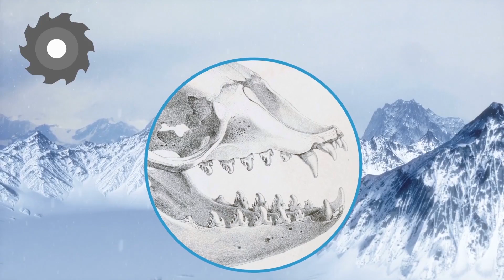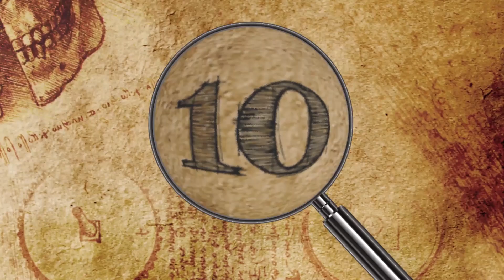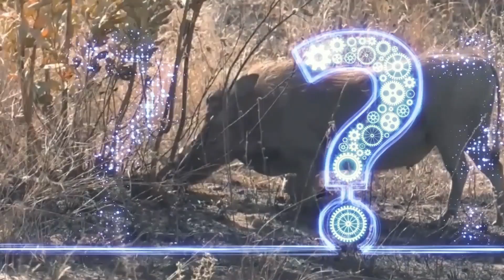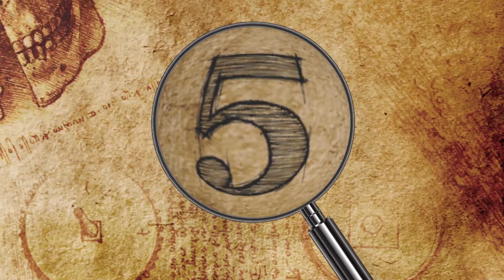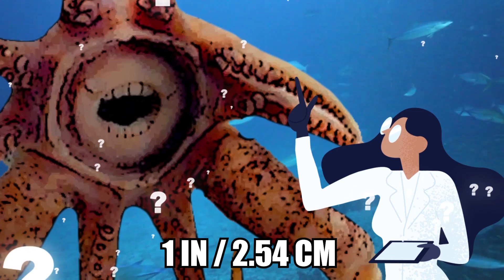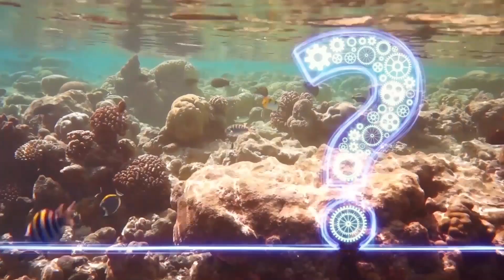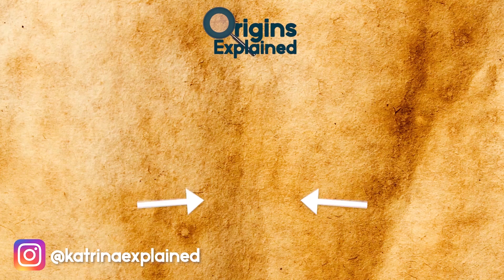13 Animals With The STRANGEST Teeth!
Hi, it’s Katrina! From teeth that turn into horns to fish with bizarrely human-like chompers and deer with vampire fangs, here are 13 creatures with the strangest teeth.

13. Leatherback Sea Turtle
Take a look at this!! Leatherback turtles are pretty awesome, but did you know that their mouth looked like this? If you see them in the water, they are one of the most beautiful and graceful creatures you’ll ever encounter, but the giant leatherback sea turtle hides a secret you’ll rarely see- its terrifying mouth and throat.

12. Crabeater Seal
Native to Antarctica’s coastline and pack-ice zone, the crabeater seal grows up to eight-and-a-half feet (2.6 meters) long and weighs between 440 and 660 pounds (200-300 kg). But the strangest thing about it are its teeth! They look almost like mythical weapons with lots of curves and edges.

11. Nutria
Thanks to its teeth, the nutria is taking over the world!! The nutria, also called the coypu or the river rat, is a semi-aquatic South American rodent that has become an invasive species on nearly every continent. You may think it’s a rat, but it’s not. Fur trappers and farmers brought them to Europe, Asia, Africa, and North America during the late 19th and early 20th centuries to raise them for their pelts and as a method control.

10. Babirusa
The babirusa is a wild pig that is native to the rainforest swamps of Indonesia. It’s about three feet (0.91 meters) long, two feet (61 cm) tall, and weighs 220 pounds (100 kg) on average. There are four species of babirusa, whose name means “pig deer” in the Malay language.

9. Sea Lamprey
The sea lamprey is an ancient parasitic fish native to the Atlantic Ocean. It’s present within all the Great Lakes as an invasive species, where it wreaks havoc on naturally-occuring fish populations.

8. Vampire Fish
The payara or vampire fish of South America dwells in the Amazon basin throughout Bolivia, Brazil, Ecuador, Peru, and Venezuela. It grows between two and three feet (0.6-0.9 meters) long and weighs between ten and 35 pounds (4.5-15.9 kg).

7. Tufted Deer
The tufted deer is pretty and kind of creepy at the same time! The tufted deer lives in China’s damp, mountainous forests at altitudes between 1,600 to 14,800 feet (500-4,500 meters). It’s named for the reddish clump of hair that grows on its forehead. This solitary species is smaller than most deer, growing between 20 and 28 inches (50-70 cm) tall and 43 to 63 inches (109-160 cm) long.

6. Sheepshead Fish
The sheepshead fish has eery, human-like teeth that haven’t been to the dentist in a while and might need some braces. The sheepshead fish is a common species in North and South America that lives as far north as Massachusetts, with its range extending down into the Gulf of Mexico and Brazil.

5. Naked Mole Rat
Naked mole rats are native to the deserts of East Africa and are strange for numerous reasons. For one, these homely rodents are more closely related to porcupines, chinchillas, and guinea pigs than either moles or rats. They’re also the only mole rat species that is virtually hairless. They live in underground burrows, piling together to share body heat when cool temperatures set in.

4. Promachoteuthis Sulcus Squid
Promachoteuthis sulcus represents the world’s rarest-known squid species. Researchers know about it based on one specimen and are yet-unsure whether the one-inch (2.54 cm) creature is an adult or a juvenile, male or female.

3. Parrotfish
There are about 60 species of brightly-colored parrotfish throughout the world’s coral reefs. Their parrot-like appearance can be attributed to their beak-like plates, which are formed by roughly 1,000 fused teeth arranged in 15 cemented rows. New teeth continuously emerge from the soft tissue as old ones become worn and fall out.

2. Narwhal
Nicknamed the “unicorn of the sea,” the narwhal is a porpoise that dwells in Arctic coastal waters and rivers. It grows between 13 and 20 feet (4-6 meters) long, with males sprouting a spiral tusk measuring up to 8.8 feet (2.7 meters) long. This swordlike appendage is one of the animal’s two teeth and grows straight through its upper lip. Females sometimes grow a smaller, less prominent tusk.

1. California Purple Sea Urchin
They’re the last thing you want to step on as you walk around the ocean floor, but Sea Urchins aren’t just dangerous because of their spines- they also have a frightening set of teeth.